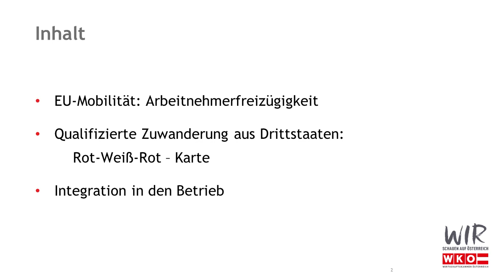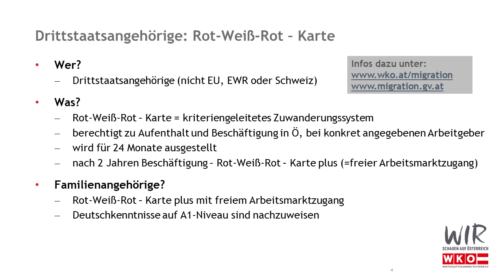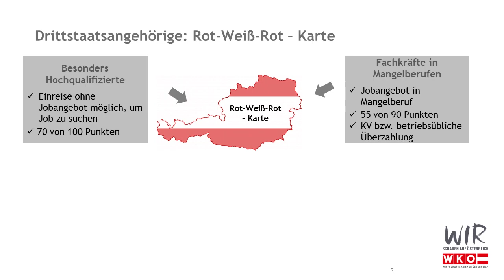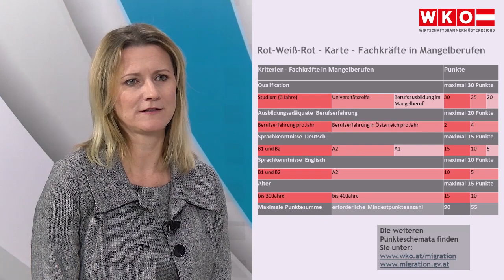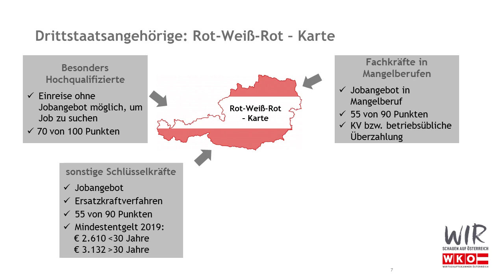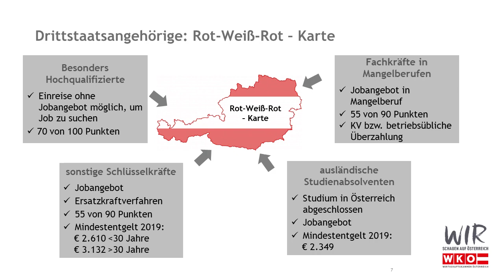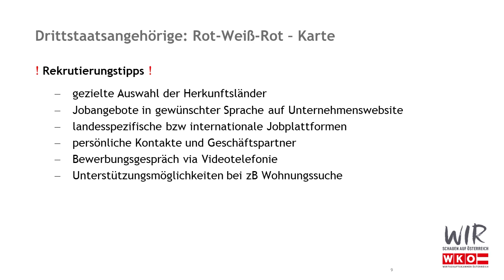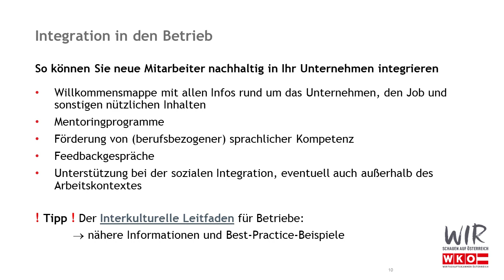Webinar: Fachkräfte aus EU und Drittstaaten beschäftigen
Aufzeichnung vom Jänner 2019 aus der Webinar-Reihe Fächkräftesicherung